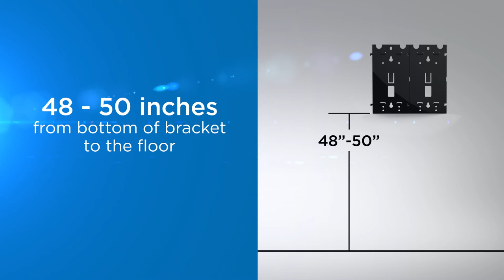Pacific Blue Ultra™ Automated Towel Dispenser- Full Instructions